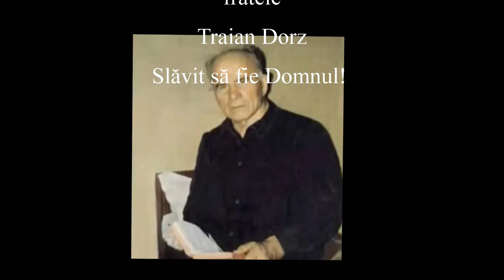Traian Dorz - Recital - 5 poezii - 051 - 2017